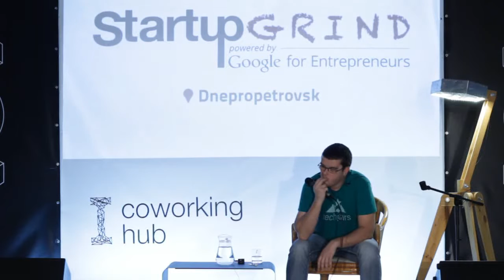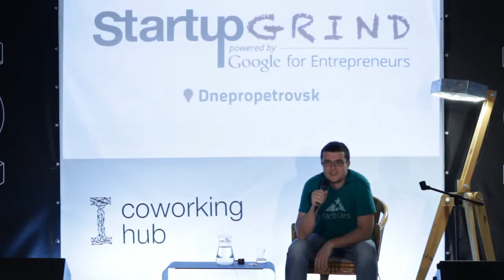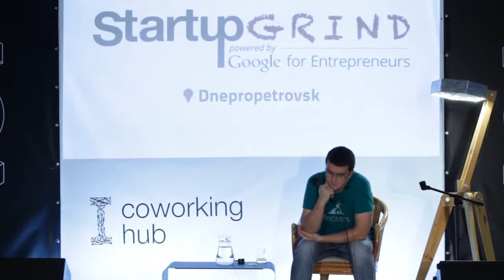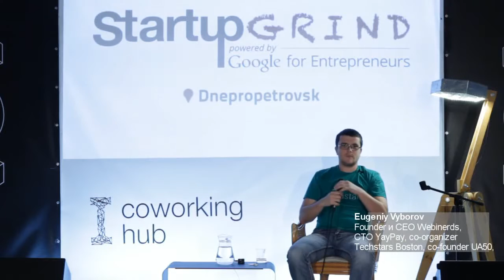Google Startup Grind Dnepr c Евгением Выборовым | Сессия вопросов и ответов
Startup Grind Dnepropetrovsk #4 с Евгением Выборовым, основателем и CEO Webinerds, CTO в YayPay, техническим со-организатором Techstars Boston, ко-фаундером и членом UA50, ментором I business incubator.

Startup Grind — это ежемесячный бизнес-ивент от Google for Entrepreneurs, который создан обучать, вдохновлять и объединять предпринимателей. На Startup Grind выступали потрясающие Стюарт Баттерфилд (Slack), Джейсон Фрид (Basecamp), Стив Бланк (Startup Owner's Manual), и другие яркие успешные личности из мира технологического бизнеса.

Startup Grind — это:
- 200 городов и 85 стран;
- более 1 000 волонтеров;
- более 2 000 ивентов с 2010 года;
- глобальная сеть фаундеров, инноваторов, преподавателей и инвесторов.

Главная цель — это в первую очередь познакомить стартапы друг с другом, создать локальное сообщество, чтобы они между собой общались, делились успехами и нужной информацией.

Startup Grind ежегодно отбирает по всему миру 25 лучших команд, которых приглашает в Силиконовую Долину для знакомства с инвесторами и дальнейшего продвижения в США.

*Отличительной чертой Startup Grind является возможность пообщаться со спикером до и после интервью.